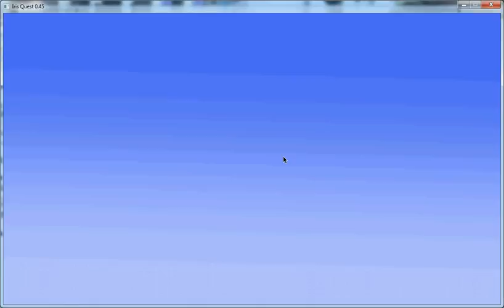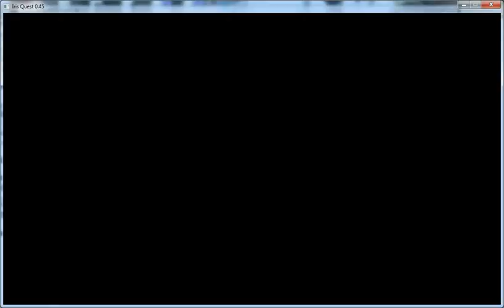IQ plot teaser